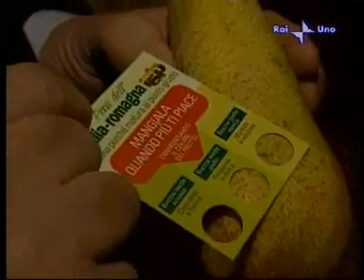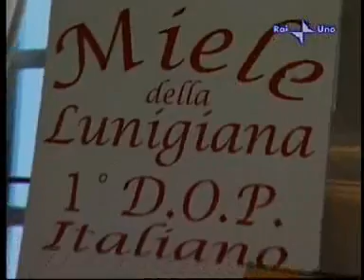Linea Verde Orizzonti Rai Uno 24/02/2008 (Intervista Mauro Rosati)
La valorizzazione dei prodotti DOP IGP Italiani e Europei attraverso il progetto MADE IN ITALY della Fondazione Qualivita. In particolare la Pera dell'Emilia Romagna, l'Olio Dop d'Abruzzo, il  Peperone di Senise Igp, Il Barolo e gli Spumanti secchi Piemontesi.